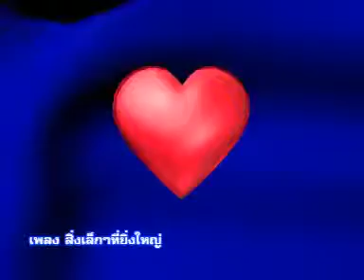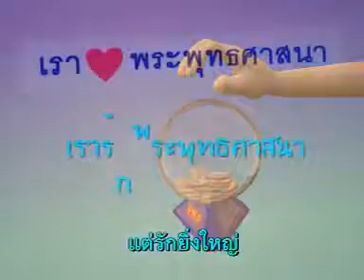สิ่งเล็กๆ ที่ยิ่งใหญ่